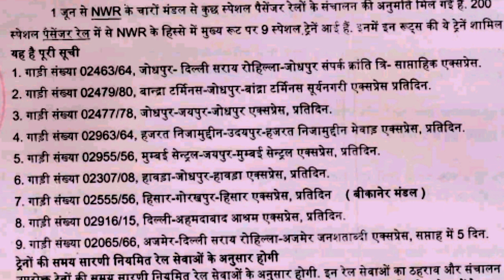1 जून से उतर पश्चिम रेलवे से चलने वाली ट्रेनों की जानकारी ।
1 जून से उतर पश्चिम रेलवे से चलने वाली ट्रेनों की जानकारी ।